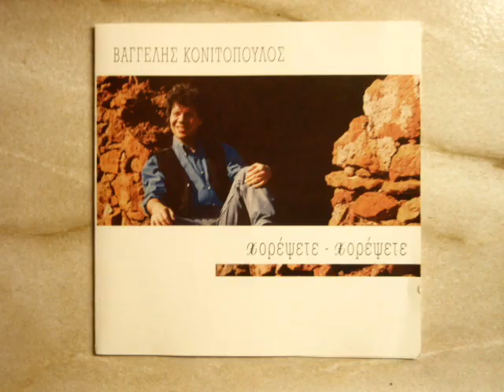Vaggelis Konitopoulos - mes sto aima mou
Vaggelis Konitopoulos - mes sto aima mou / CD XOREPSETE XOREPSETE 1996